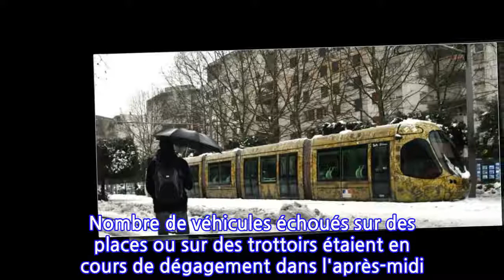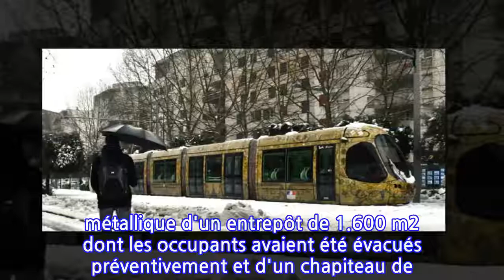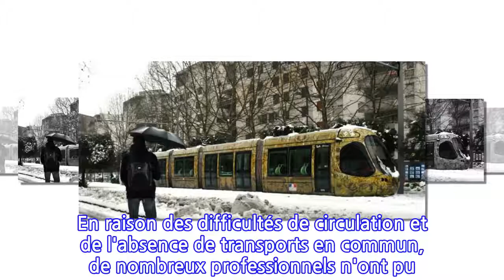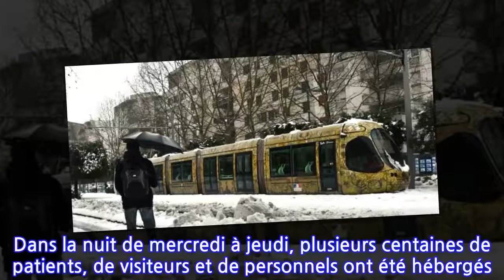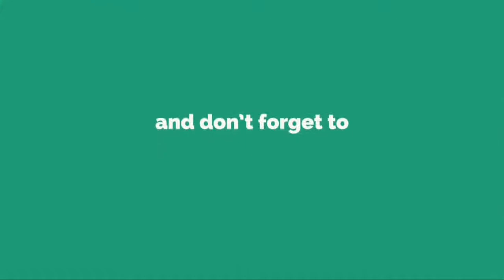Neige: retour à la normale à Montpellier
L'action des services techniques et le retour du soleil ont permis vendredi en fin d'après-midi de dégager les principaux axes de circulation dans le centre-ville de Montpellier où de nombreuses voitures, les quatre lignes de tramways et des bus circulaient à nouveau après la paralysie totale des deux derniers jours, a constaté une journaliste de l'AFP.